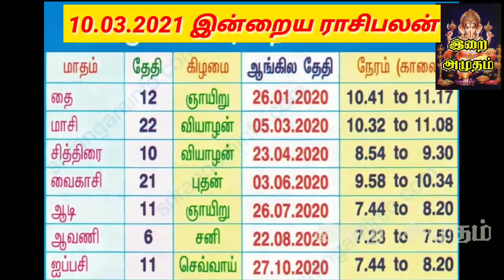10.3.21 - Today Rasi Palan in Tamil 10.03.2021 இன்றைய ராசி பலன்/ Indraya Rasi palan Today Horoscope